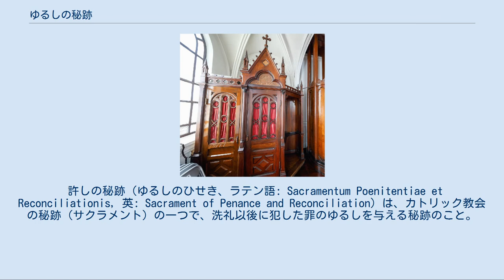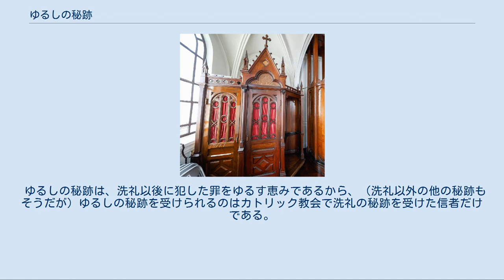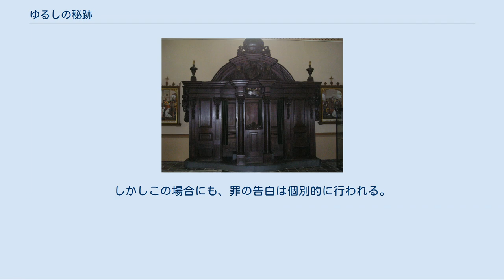ゆるしの秘跡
山形県鶴岡市にある鶴岡カトリック教会天主堂の告解場 オランダ・北ブラバント州にある伝統的な告解場。
 許しの秘跡（ゆるしのひせき、ラテン語: Sacramentum Poenitentiae et Reconciliationis, 英: Sacrament of Penance and Reconciliation）は、カトリック教会の秘跡（サクラメント）の一つで、洗礼以後に犯した罪のゆるしを与える秘跡のこと。
かつては悔悛の秘蹟や告解と呼ばれていた。
 「告解」も参照 正教会の「痛悔機密」に相当するが、その理解については一定程度の違いがある。
聖公会では聖奠的諸式とされる「個人懺悔」（「懺悔」もしくは「告解」とも）に相当する。
プロテスタントではサクラメントとは看做されていない。
 上記のとおり、日本のカトリック教会では「悔悛の秘蹟」や「告解」と呼んでいたため、古い文献では「悔悛の秘蹟」という表記も見られるが、1978年に新しい儀式書が発行されたときに「ゆるしの秘跡」という名称に変更された。
『カトリック教会のカテキズム』の日本語版（2002年）でも「ゆるしの秘跡」と書かれており、現在の日本のカトリック教会では一般的に「ゆるし（赦し）の秘跡」と呼ばれるが、「悔い改めの秘跡」「和解の秘跡」「告白の秘跡」「回心の秘跡」という呼び方もある。
 ゆるしの秘跡は、罪をゆるす恵みの手段としてイエス・キリストが定めた通常の方法で、使徒とその後継者に罪をゆるす権能を授けられたとき、教会の中にゆるしの秘跡を制定した、とされている。
その本質的要素は、聖霊のはたらきのもとに回心する人間の行為（痛悔・告白・償い）と、キリストの名によって罪のゆるしを与え、償いを定める司祭のゆるしである。
ゆるしの秘跡を受けるためには、悔い改めと回心が不可欠で、そのうえで罪の告白と償いが必要になる。
また、大罪を犯した場合には、赦される為にはこの秘跡が不可欠となる。
 ゆるしの秘跡を授けることができるのは、使徒の後継者である司教と、司教の協力者である司祭である。
司教・司祭（聴罪司祭）は告白を聴き、「父と子と聖霊のみ名によって」罪をゆるす権能を行使する。
また聴罪司祭には守秘義務があり、告白によって知った罪についての完全な秘密を守るように義務づけられていて、これに背けば厳罰を科せられる。
 ゆるしの秘跡は、洗礼以後に犯した罪をゆるす恵みであるから、（洗礼以外の他の秘跡もそうだが）ゆるしの秘跡を受けられるのはカトリック教会で洗礼の秘跡を受けた信者だけである。
また、現代のゆるしの秘跡の典礼には、個別のゆるしの式と共同回心式がある。
共同回心式は、教会共同体が連帯して回心に励むためのもので、ことばの祭儀やミサの中で行われる。
しかしこの場合にも、罪の告白は個別的に行われる。
このためカトリック教会の聖堂には、小さな告解室（「告解部屋」とも）が設けられている。